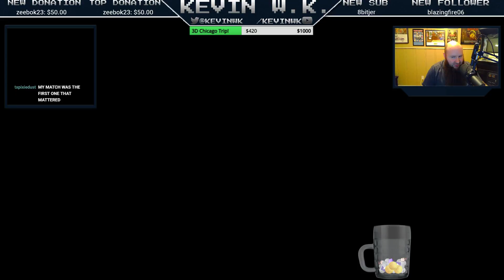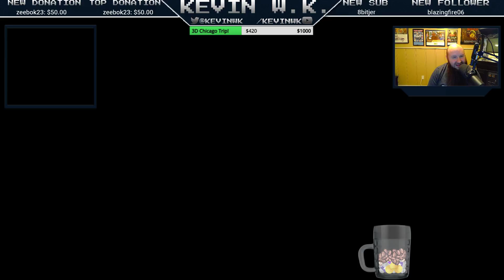8bit Brawl Episode 22